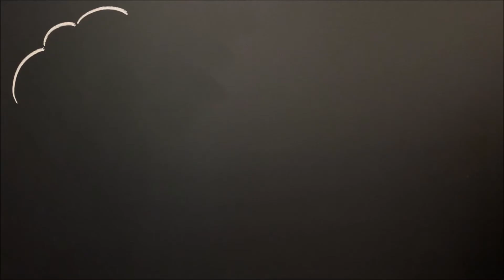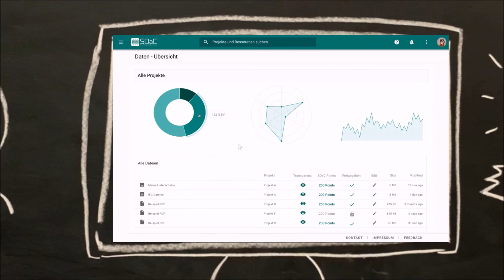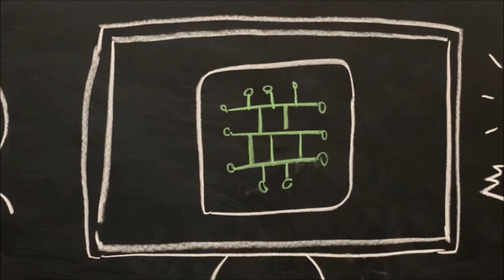SDaC (Smart Design and Construction) - die Plattform